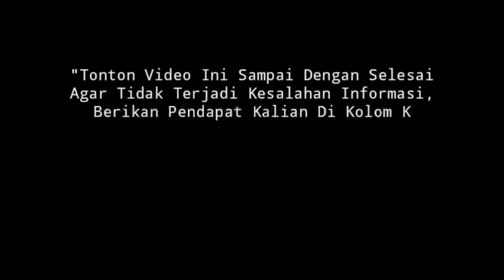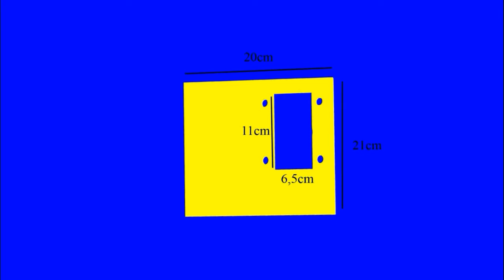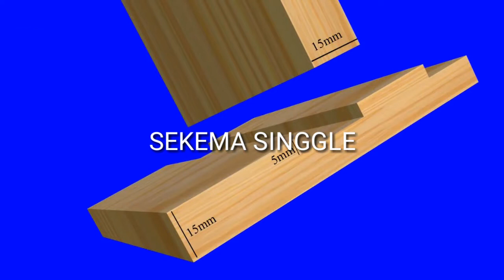Box Line Array LA10X2TD Loading Sekema Double Singgle Miring